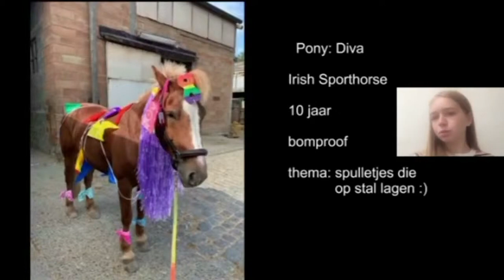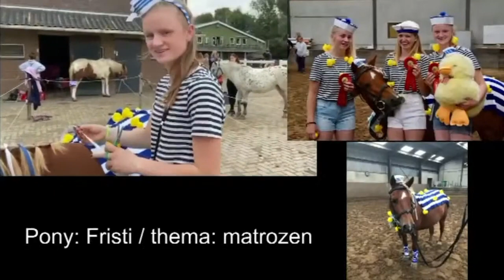Digitale Miss Pony Verkiezing: welke pony is het mooist versierd?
Bij gebrek aan de échte Miss Pony Verkiezing hebben wij een digitale MPV georganiseerd!
Zie hier welke pony/paard/hond het mooist versierd is !!
Ieder heeft z'n eigen verhaal erbij, en iedereen is bijzonder, oftewel: everyone is a winner !!
Deze deelnemers hebben in ieder geval lof verdiend! En ze krijgen een certificaat van deelname!

Uitslag jury:
1. Blue
2. Diva
3. groepsfoto
4. Saartje
5. Estelle

De pony's van Ponyhof Aagterkerke die teamlid Michele ingezonden heeft (Joy, Fristi en Lilly) deden mee voor de publieksprijs.

Publieksprijs:
1. Joy
2. Saartje

Wil je contact met ons opnemen? Dat kan op de volgende manieren:
Dit is onze Instagram: @huge_ppc_lover
Onze Facebook pagina: Huge PPC Lover
En we zijn ook op TikTok te vinden: @hugeppclover

PonyparkCity is een vakantiepark met honderden pony's (Shetland, Welsh en Appaloosa).
Nagenoeg al die pony's heb ik (Zacharia Cornelia) gefilmd, samen ons team en met ingezonden fanmail is mijn doel om van elke pony een eigen video te maken!
Daarnaast filmen we (met ongeveer 10 gezellige teamleden) veel in PPC, en plaats ik dus regelmatig video's van andere leuke gebeurtenissen in PonyparkCity !!!
Ponyparkcity ist ein Ferienpark in den Niederlanden. Ponyparkcity ist das Zuhause von über 300 Ponys (Shetland, Welsh und Appaloosa).
Fast alle Ponys habe ich (Zacharia Cornelia) gefilmt, und zusammen mit unserem Team und der Fanpost ist es mein Ziel von jedem Pony ein Video zu machen.
Außerdem Filmen wir viel in PPC, daher poste ich regelmäßig Videos von anderen lustigen Events in Ponyparkcity !!!
PonyparkCity is a holiday park in the Netherlands with hundreds of ponies (Shetland, Welsh and Appaloosa).
I did film all of the ponies, and together with our team and the fanmail, my goal is to make a video of each pony!
In addition, we film (with our team) a lot in PPC, so I regularly post videos of other fun events in PonyparkCity !!!

Wil je een mooie drone video van je eigen manege?
Of iets anders dier-gerelateerd vast laten leggen op camera?